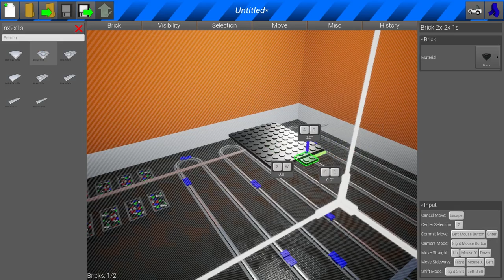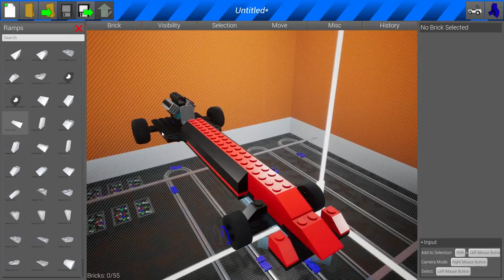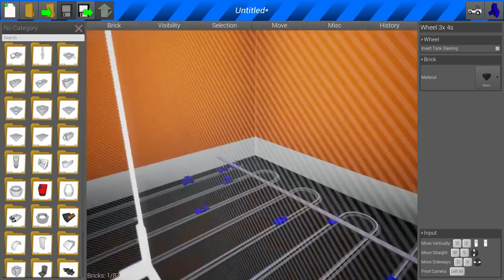DRAG RACE CHALLENGE! - Brick Rigs Multiplayer Gameplay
Welcome to Camodo Gaming's Let's Play of Brick Rigs. Today is the Drag Race Multiplayer Challenge.Today we are going to build dragsters and race each other!